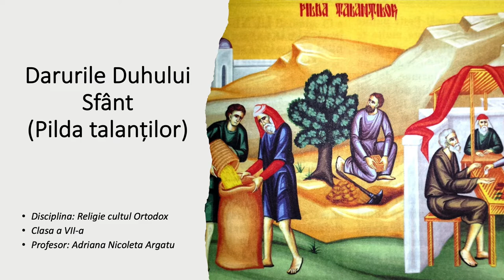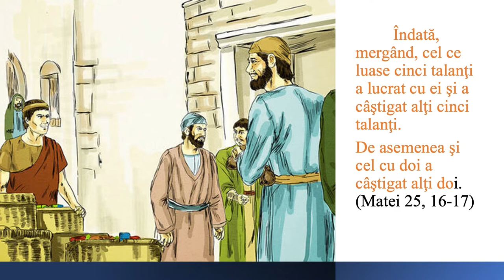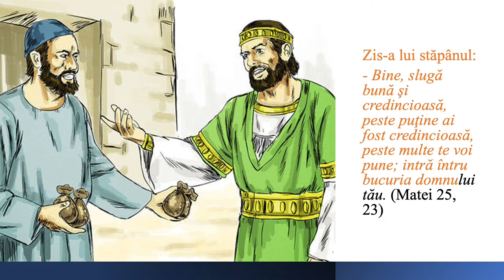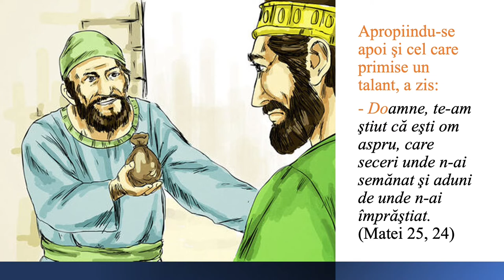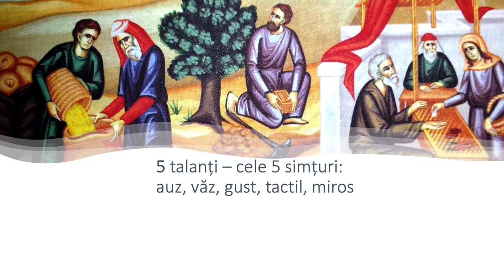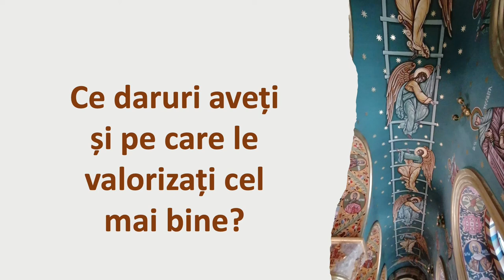Darurile Duhului Sfânt - Pilda talanților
Resursa conține textul Pildei talanților spusă de Mântuitorul nostru Iisus Hristos și o învățătură desprinsă din ea plus explicația cuvântului talant.
Scopul urmărit de resursa propusă:
- este de a familiariza elevul cu noțiunea de învățătură sau sfat dat de Mântuitorul printr-o pildă;
- oferă oportunitatea înțelegerii primirii darurilor de la Dumnezeu și a identificării acestora în viața altora sau în viața personală.
Concepte cheie: dar, talant, pildă.